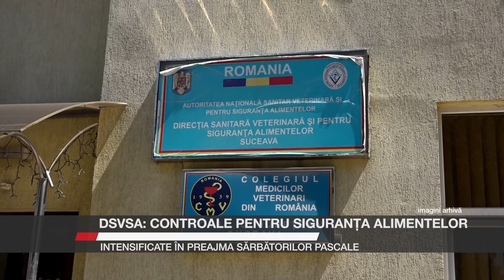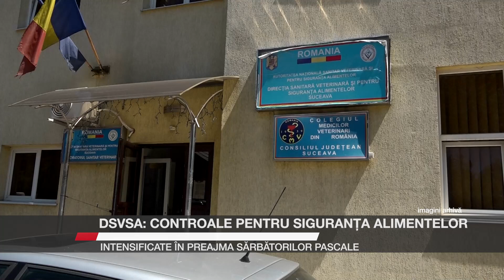DSVSA: controale pentru siguranța alimentelor, intensificate în preajma Sărbătorilor Pascale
Medicii veterinari și inspectorii de specialitate au intensificat, în preajma Sărbătorilor Pascale, controalele pentru siguranța alimentelor. Se pune accent pe igienă, iar șeful DSVSA Suceava, Mihai Voloșeniuc, a explicat și de ce: dacă într-o bucătărie, de pildă, este curățenie, ceea ce ajunge la consumator este sigur! Atenție: au apărut și primele amenzi, iar cele mai frecvente au constat în condiții de igienă necorespunzătoare!